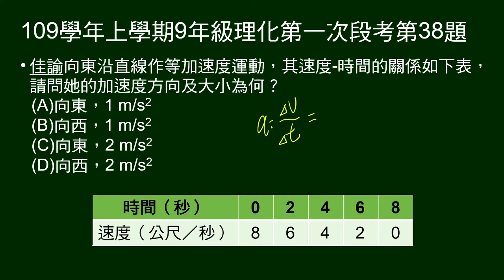109學年上9年級理化一段第38題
向東沿直線作等加速度運動，給速度-時間的關係表，問她的加速度方向及大小。